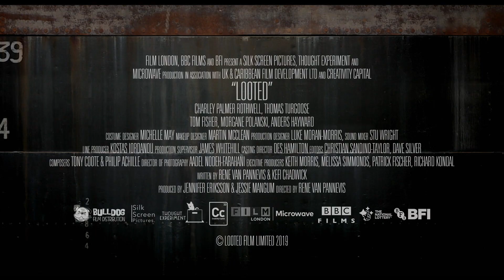LOOTED Official Trailer (2020) British Urban Crime Drama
ON DVD &amp; DIGITAL HD MONDAY 25 JANUARY 2021.
LOOTED is Directed by Rene van Pannevis, Written by Rene van Pannevis and Kefi Chadwick, and stars Charley Palmer Rothwell, Thomas Turgoose, Morgane Polanski and Tom Fisher.

Rob loves driving and stealing cars, living his life at a hundred miles an hour in the cash-starved port town he calls home. He shares a house with his dying father who thinks he's out job hunting. Rob manages to keep his two worlds perfectly separated until best mate Leo gets him involved in a bigger, riskier job which goes terribly wrong. With his relationship with his distant father in shreds and betrayed by his best mate, unexpected hope comes from Leo's girlfriend Kasia.